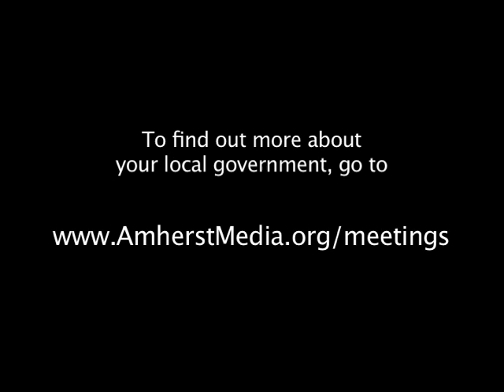Office Hours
Senator Rosenberg passed legislation that lowered the minimum age for paper boys and girls from 12 to 9 years old, with a parents' permission.  He filed the bill on behalf of one of his constituents, Jennifer, a young girl who wished to be a paper carrier.